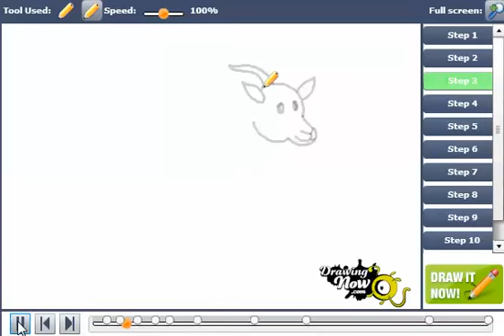How to Draw a Goat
You can see the original tutorial of How to Draw a Goat